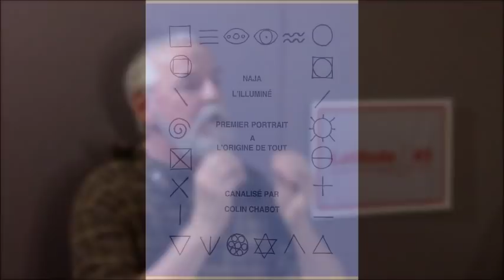Les Extraterrestres dans la vie de Colin Chabot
Emission du 11/06/2019 avec Colin Chabot, né à Drummondville, au Québec, médium, artiste peintre, professeur de peinture et conférencier en esthétisme et histoire de l’art a écrit de nombreux textes  qui résument ses expériences paranormales et son contact avec une entité nommée Naja qui sous forme de canalisation raconte sa propre histoire et sa philosophie.
 C’est aussi un abducté qui dit avoir vécu un certain nombre d’expériences au contact de plusieurs races extraterrestres.
Pour sa première tournée en France, et, de passage à Paris lors d'une conférence organisée à la Maison des Mines par les Repas Ufologiques et avec l'appui d'OVNI Paris,
sur le thème : Les Extraterrestres dans sa vie.
Ne manquez d'écouter le québécois Colin Chabot, pour découvrir ce qu’il a vécu et les enseignements qu’il a reçus.